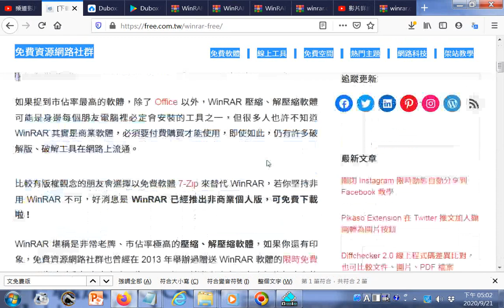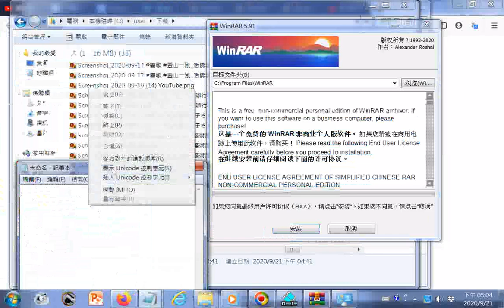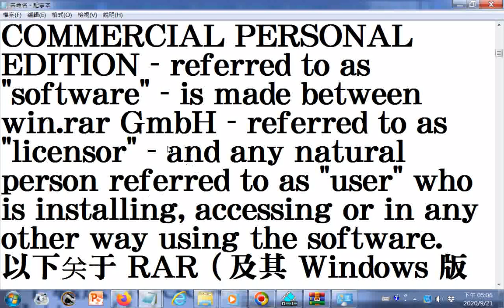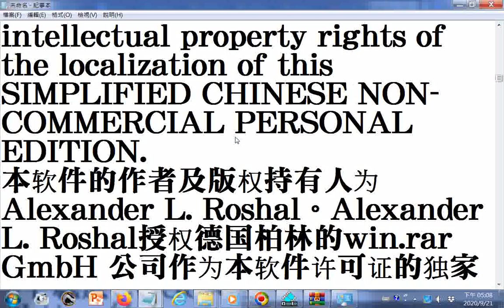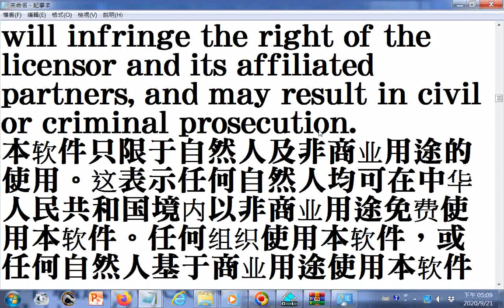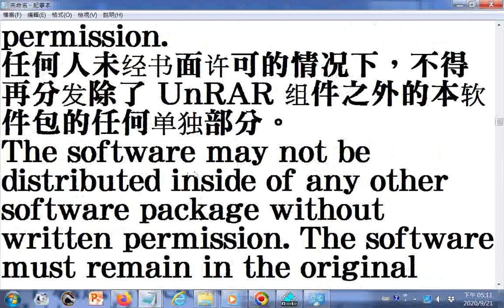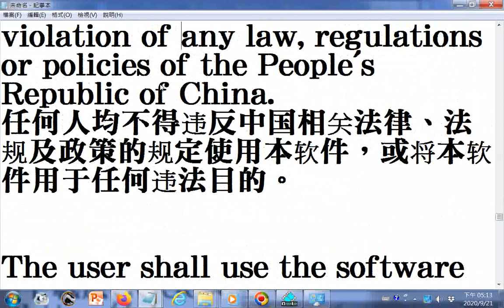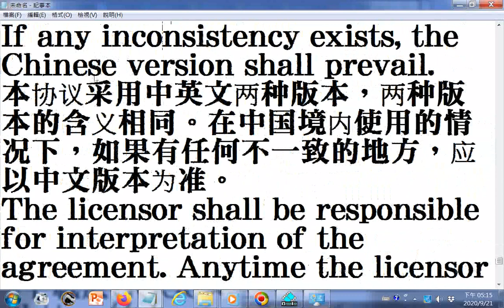20200921瀏覽安裝文件限定在中共境內使用故未安裝 WinRAR 压缩软件 老牌压缩软件知名产品 经典装机软件之一+附加的聲音是 INTRODUCTION TO DAO html先 天 大